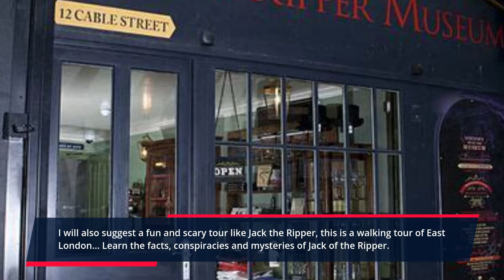Most beautiful cities to visit-London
If you love travelling you will find that London is a great city to visit. London is one of the most beautiful cities of the world, from the Big Ben to the Buckingham Palace, there are not shortage of sites to see, history to learn and museums to visit.
Subscribe to the channel with the notification bell on to be notified every time we upload a new video, and if you want to see a video of an specific city please leave the city name on the comments.
Lets go travel!